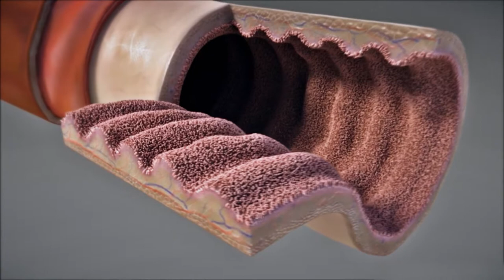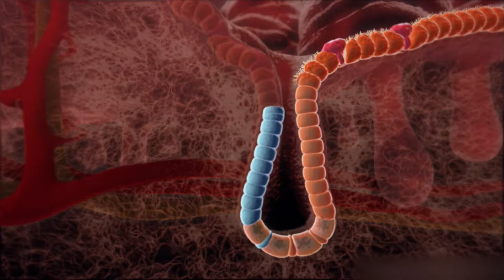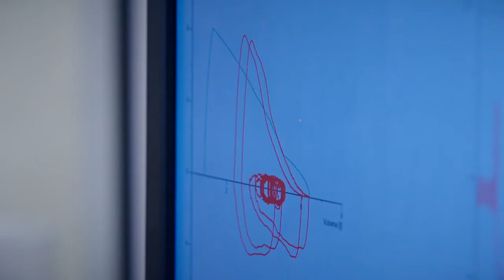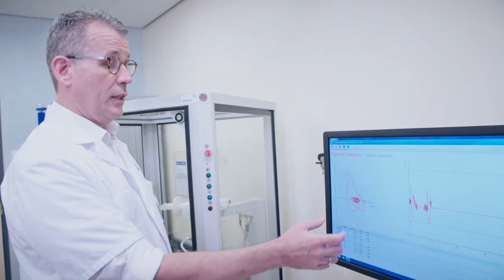Hans Clevers - Organes humains artificiels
Le Prix du public est en cours! Entrez pour gagner

Plus d'informations sur l'invention European Patent Office Europäisches Patentamt L'Office Européen des Brevets